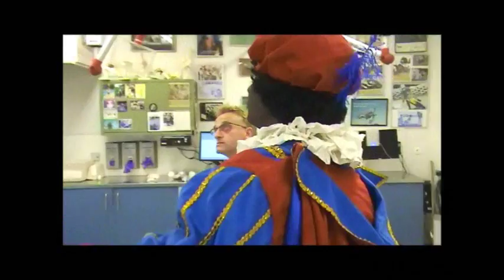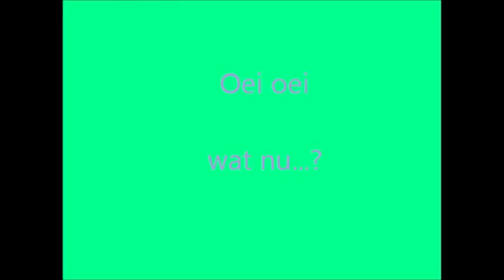Zwarte Piet breekt been.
Zwarte Piet breekt been. Montage Nieke van der Sanden